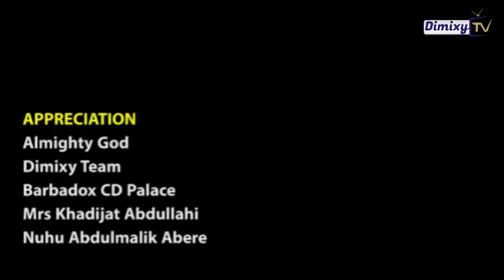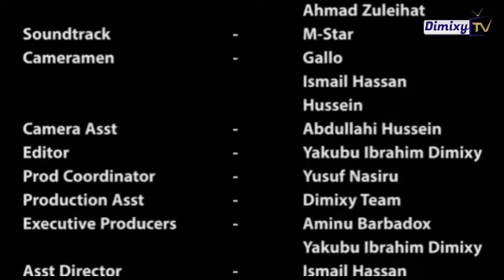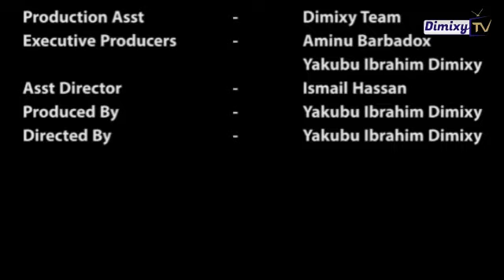THE RETURN OF INYANYA (Lightening) SEASON 4